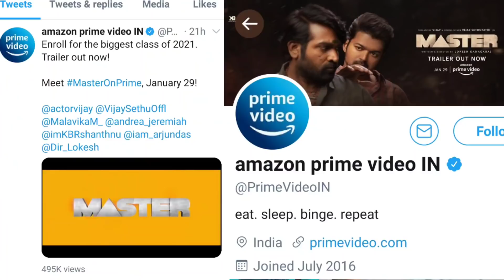Official | Today - Master Release On Amazon prime | Thalapathy Vijay , Vijay Sethupathi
Title : Oficial | Today - Master Release On Amazon prime | Thalapathy Vijay , Vijay Sethupathi

Master - Starring Thalapathy Vijay, Vijay Sethupathi, Malavika Mohanan, Andrea Jeremiah, Shanthanu Bhagyaraj, Arjun Das
Produced by Xavier Britto
Co-Produced by Lalit Kumar & Jagadish Palanisamy
Lyrics - Arunraja Kamaraj, Vigneshshivn, Vishnu Edavan, Arivu
Stunts - Stunt Silva
Choreography - Dinesh, Sathish
Executive Producer - R Udayakumar
Managers - KTS.Swaminathan, Balamurugan, Viswanathan, Jeyaprakash, Suresh Kanagaraj
Sound Design - Sync Cinema
Sound Mix - Kannan Ganpat
Costume Designer - Pallavi Singh
Chief Make-Up Artist - P.Nagaraj & Preethi Sheel
Costumer - V.Sai
DI - Igene
Stills - Maneksha
PRO - Riaz K Ahmed
Music on - Sony Music Entertainment
Asso. Directors - Magesh Balasubramaniam, Santhosh Krishnan, Sathya, Venki, Logi, Vishnu Edavan

©ViTmilPlus   •   ∆LL IS WELL